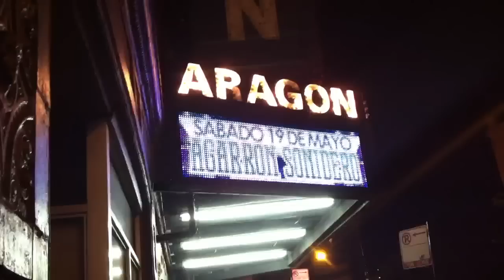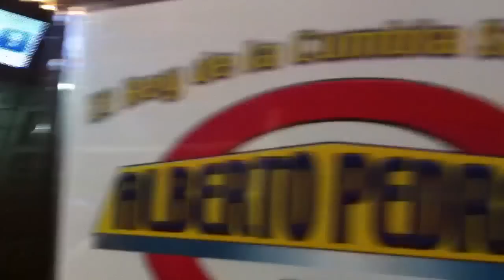Alberto Pedraza en el aragon Chicago 2012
Firma de autógrafos y fotos a las afueras del aragon de Chicago !!!